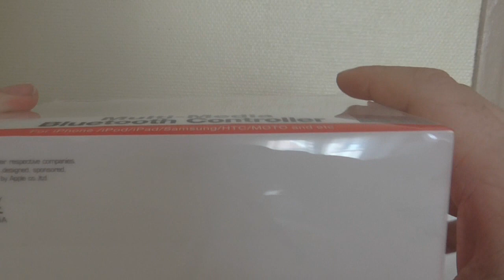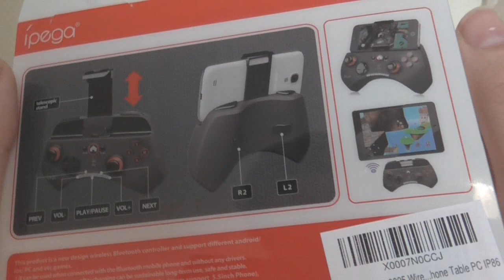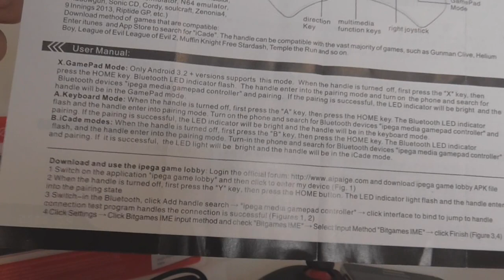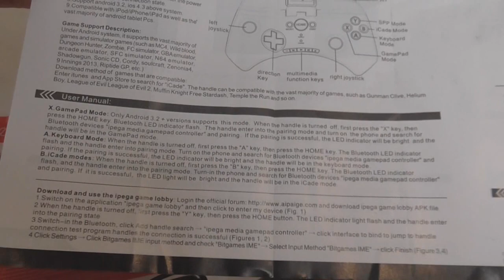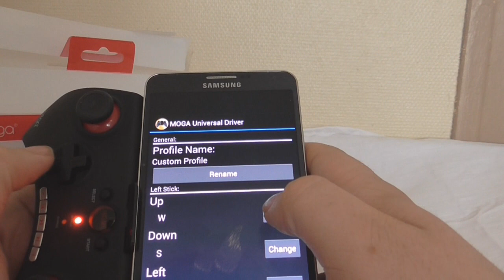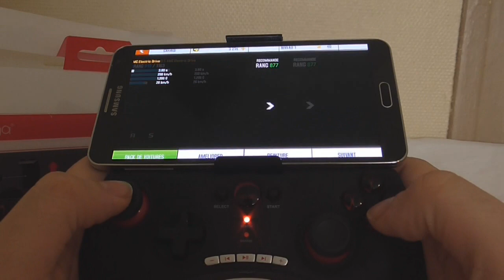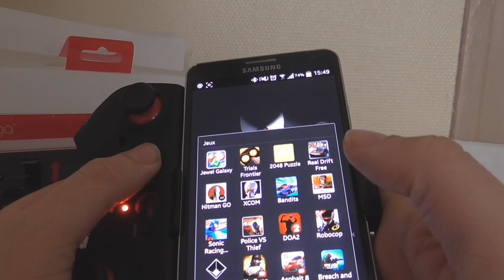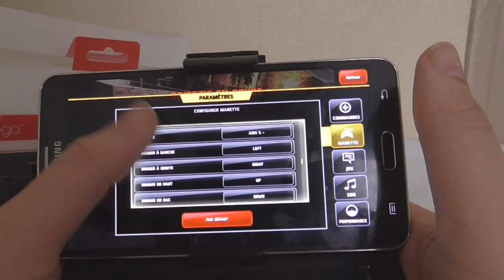Test : Manette iPega PG-9025 pour Android et iOS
Notre chaîne Youtube de gameplay !